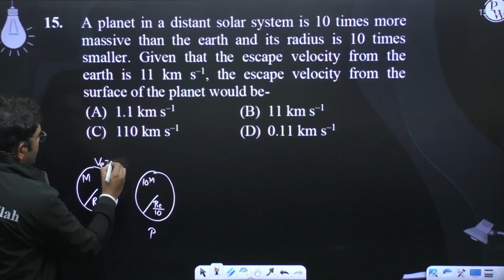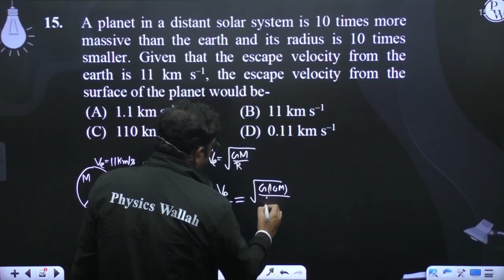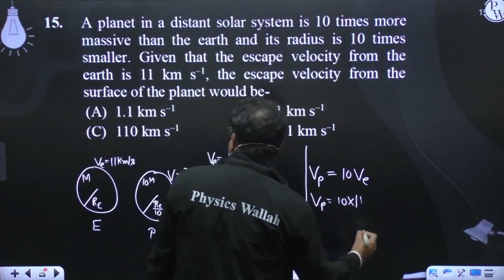A planet in a distant solar system is 10 times more massive than the earth and its radius is 10 ....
A planet in a distant solar system is 10 times more massive than the earth and its radius is 10 times smaller. Given that the escape velocity from the earth is 11 km s&ndash;1, the escape velocity from the surface of the planet would be- 📲PW App